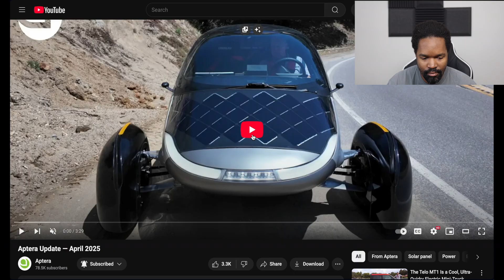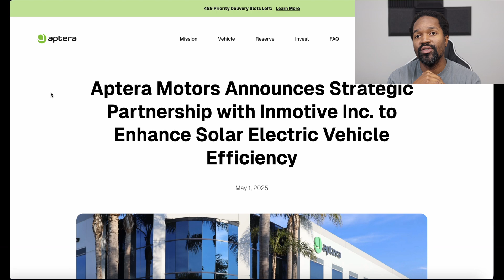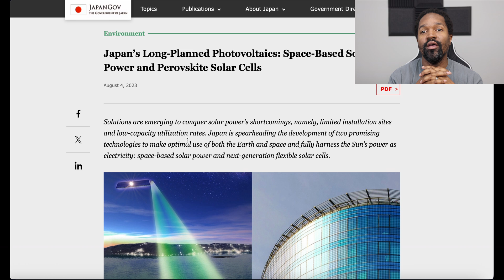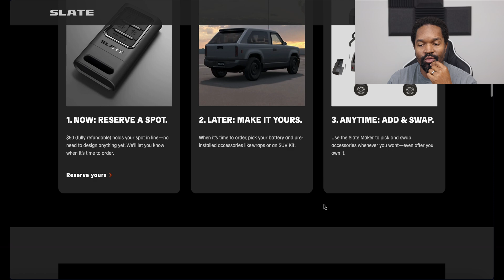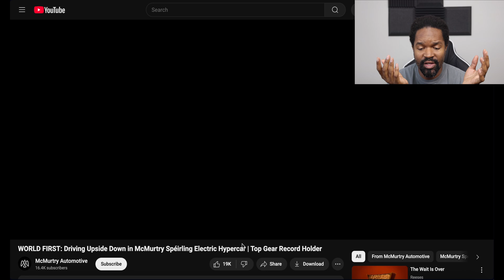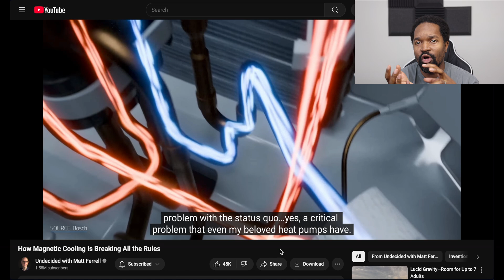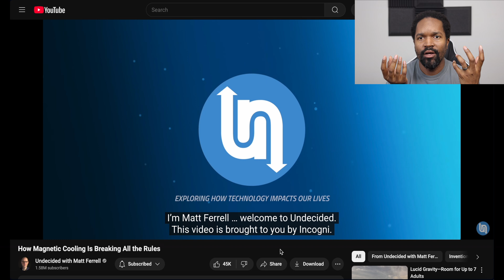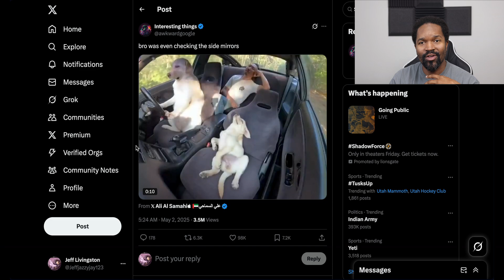Aptera News Update 07MAY2025: Japan Space Power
Things I Liked:
Dog driving a car?